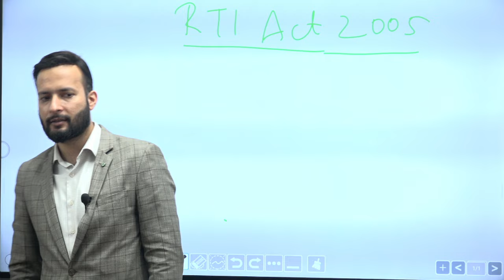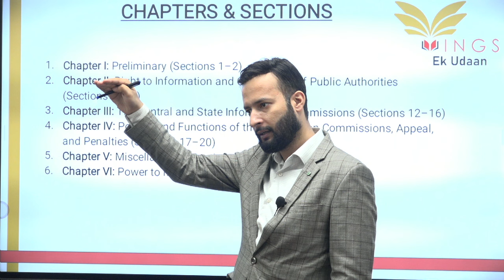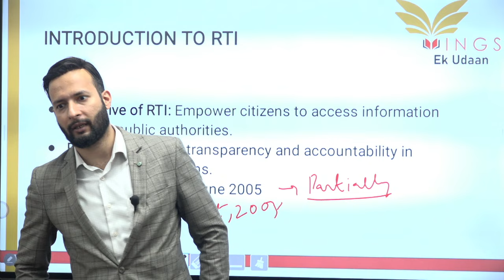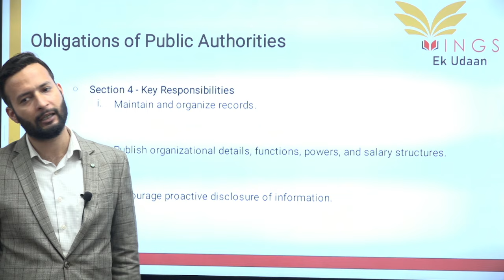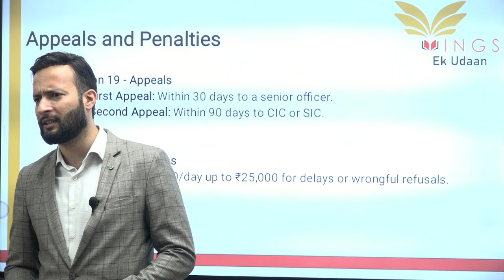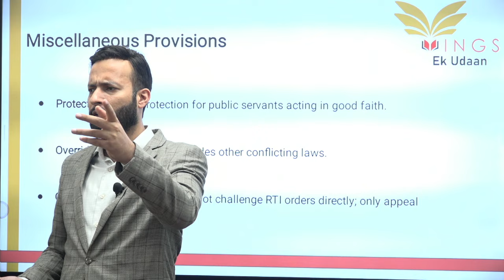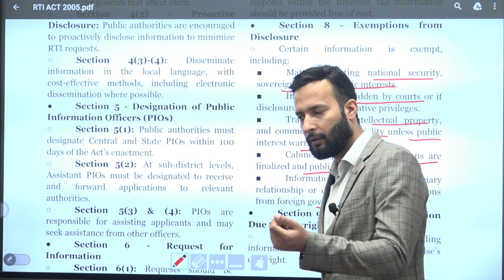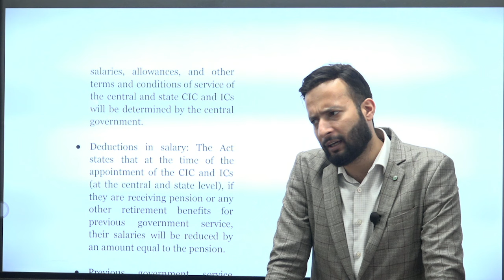RTI ACT 2005 & 2019 (AMENDMENT) BY Shoaib Sir || JKP CONSTABLE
Join our Telegram channel for All the updates and

J&K GK Ka 1 stop solution. More than 3000+ section wise MCQ's

📌 844/F, 1st Floor Opp. Science College, Near Treatwell Medicos, Canal Road